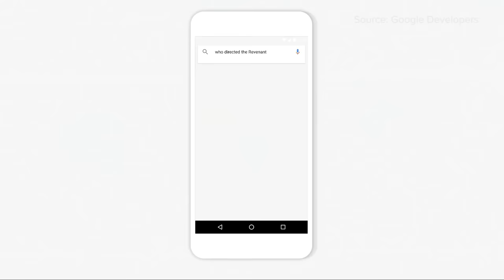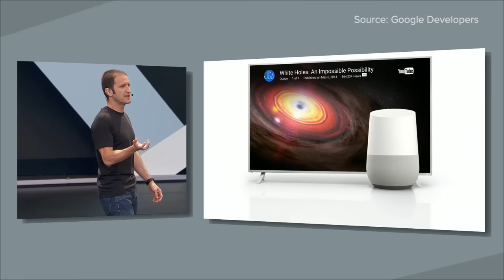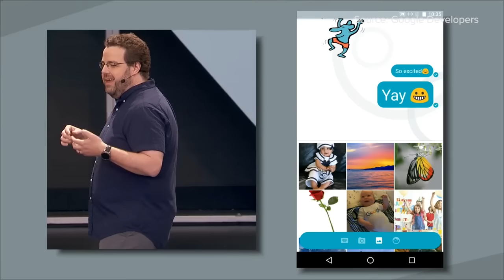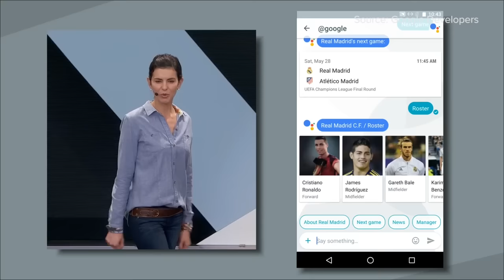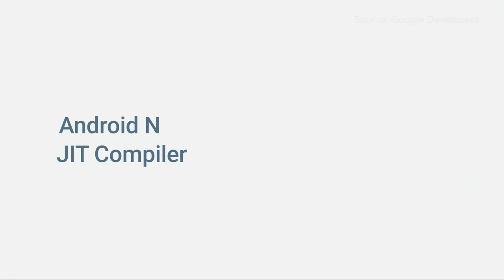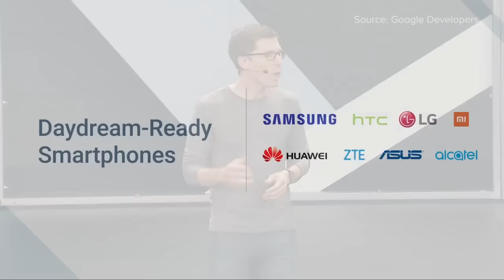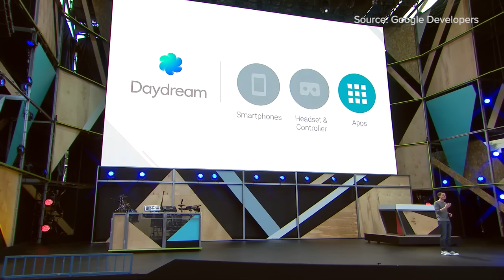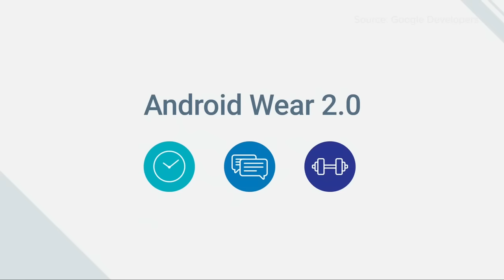Google I/O 2016 Keynote in Under 12 Minutes